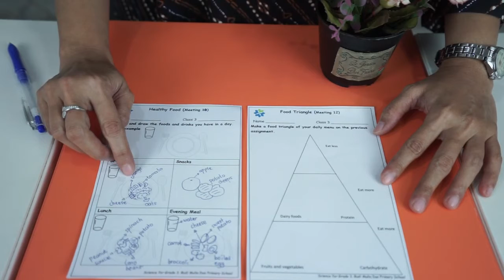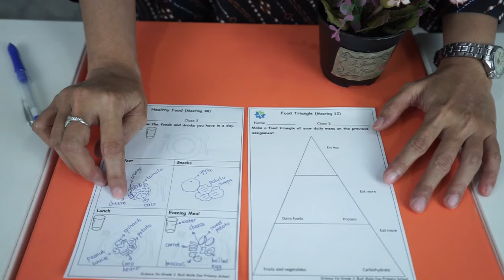LET'S MAKE A FOOD TRIANGLE OF YOUR DAILY FOOD | SCIENCE FOR GRADE 3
Science with Ms. Laksmi